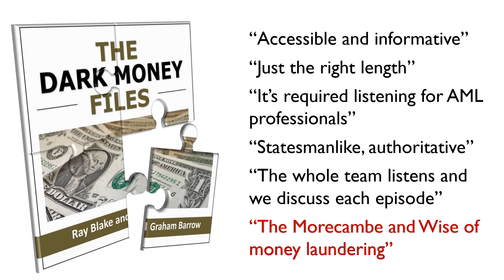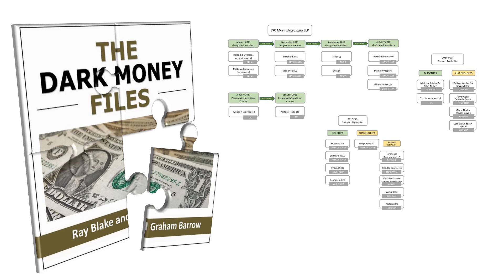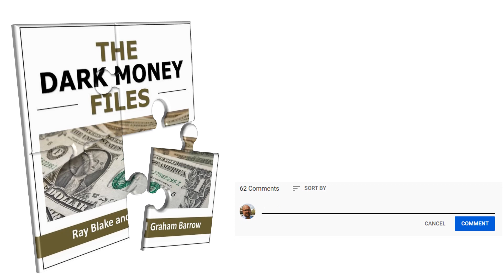Welcome to The Dark Money Files YouTube Channel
This is the YouTube Channel for the leading Anti-Money Laundering podcast from Graham Barrow and Ray Blake.

Or just search for 'The Dark Money FIles' in your favourite podcast app.